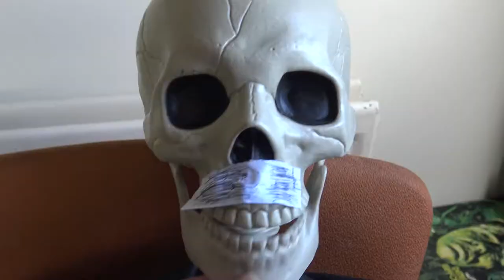DAUGHTERS OF SATAN (1972) - MOVIE REVIEW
The film stars Tom Selleck.
Written by John C Higgins.

The film runs 90 minutes.
It was filmed in the Philippines.